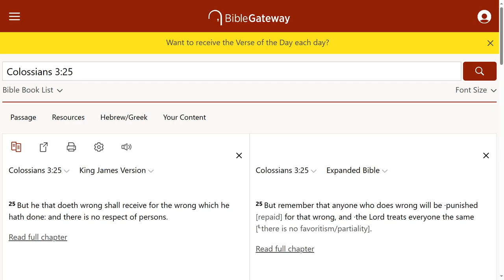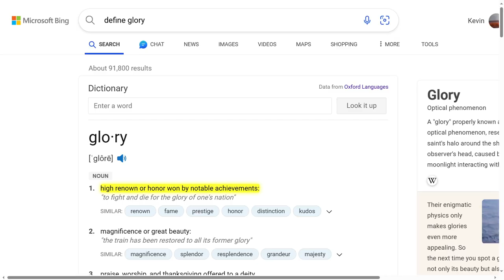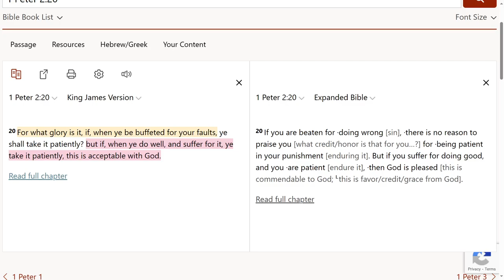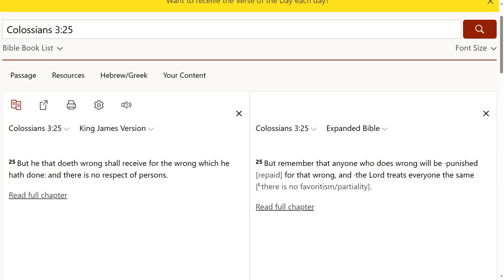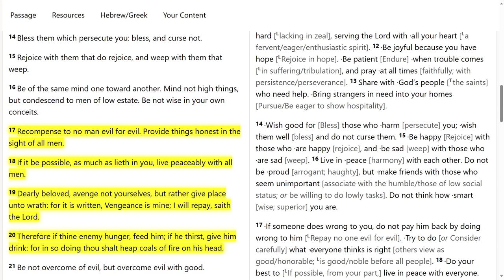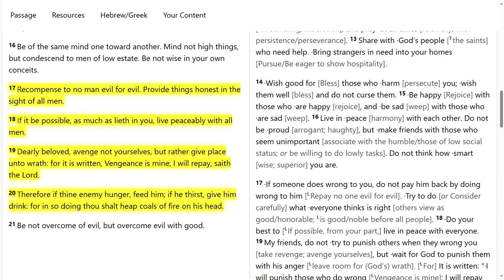Much of your hardships are due to your bad behavior. Conquer your situation with righteousness.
Some hardships we go through in life are by our own "hand." It is our fault. In a sense, our behavior is connected to us. You can't separate the two. In a way, we connect to who we are. If we are connecting to a lot of things that we don't want, we need to take a look at ourselves. Possibly we are the ones at fault. I think this is an ugly truth many people may not want to accept. You are attracting like matter to yourself. Some of the bad things you go through in life are your fault. It is your punishment. Take it as a correction.

     You don't have to continue on the same path. If you are being punished, take it as your correction and do the right thing. Find where you are doing wrongly and change it with the help of God. Yes, sometimes bad things may come to us because we want to do what is right. In a case like this, continue doing what is right and overcome the situation with the help of God. Yet some situations we go through are because of our ignorance.

1. Colossians 3:25 King James Version
25 But he that doeth wrong shall receive for the wrong which he hath done: and there is no respect of persons.

2. 1 Peter 2:20 King James Version
20 For what glory is it, if, when ye be buffeted for your faults, ye shall take it patiently? but if, when ye do well, and suffer for it, ye take it patiently, this is acceptable with God.

3. Romans 12:16-20 King James Version
16 Be of the same mind one toward another. Mind not high things, but condescend to men of low estate. Be not wise in your own conceits.

17 Recompense to no man evil for evil. Provide things honest in the sight of all men.

18 If it be possible, as much as lieth in you, live peaceably with all men.

19 Dearly beloved, avenge not yourselves, but rather give place unto wrath: for it is written, Vengeance is mine; I will repay, saith the Lord.

Kev Breeze

     Let it not surprise you if bad things happen and you get inconvenienced. It seems to me I get inconvenienced so much haha. Like, as if someone is planning these things out hahaha. Perhaps it is demons. If anyone is teaching you your life is going to be pain-free, I think that person is very misleading.